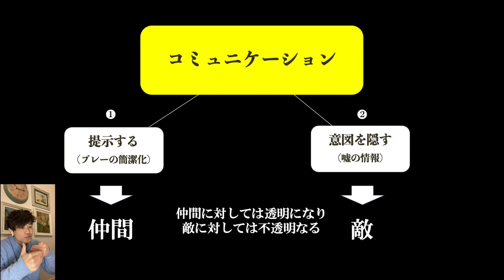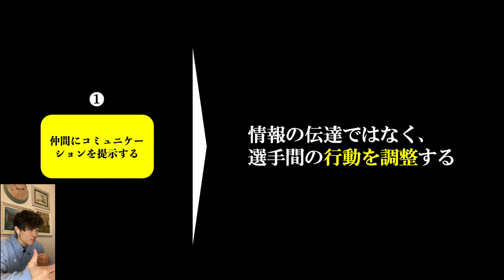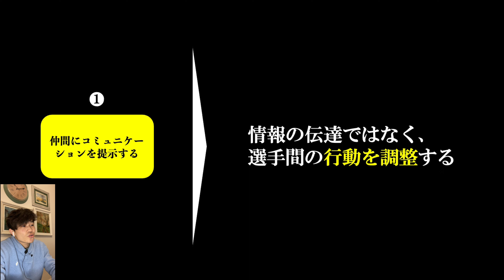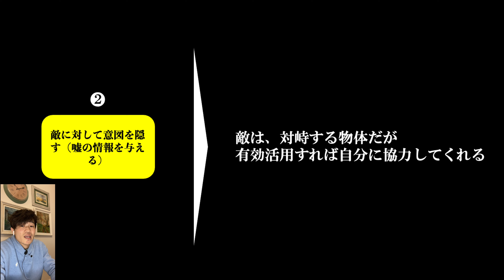【９割コレ】エンバペ大得意なシュートを◯◯するテクニックアクションとは？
◼︎短期バルセロナ指導者留学プログラム詳細

◼︎NOTEでも育成フットボールに役立つ情報発信中

◼︎スペインFOOTBALLを最短7ヶ月で学びたい方は向けの学校

🌍 Jun Takada / 高田純について
1996年1月1日 日本/兵庫県生まれ&育ち。現在バルセロナ在住9年目のサッカー指導者。バルセロナでスペイン人プレーヤーを指導しながら2018年に創設した「MLT BARCELONA」を通して日本フットボールに貢献を大きなテーマにバルセロナから多角的な貢献にトライしています。vs バルサ戦績 0勝2分7敗 趣味 サウナ

🎙 情報発信先